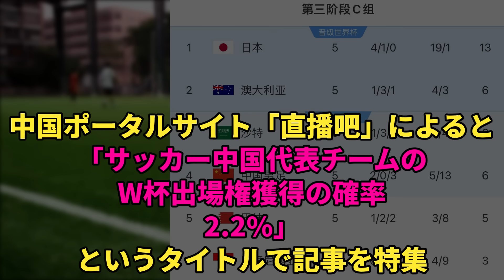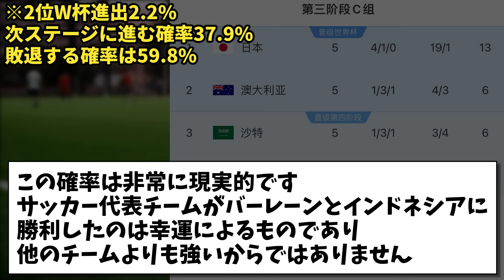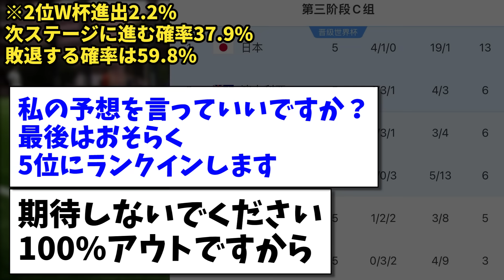【中国の反応】中国代表のW杯出場確率のデータを見て、中国サッカーファンの最大の目標がこちらになりました！www